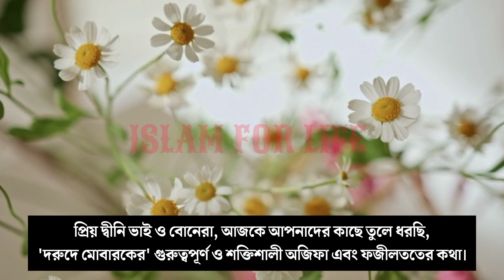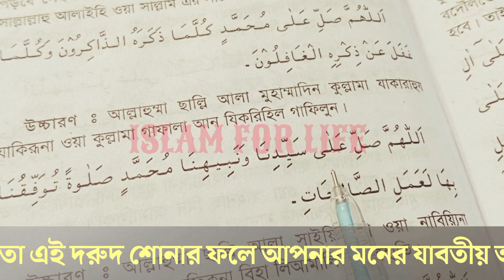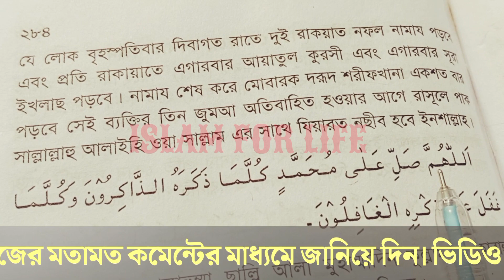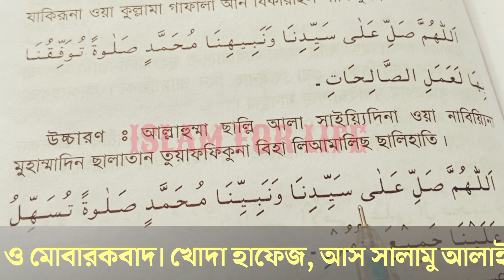দুরুদে মোবারক অজিফা ,দরুদে মুবারক বাংলা উচ্চারণ | দরুদে মুবারকের অর্থ,দুরুদে মুবারক দাও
মোনাজাতে এই দোয়াটি পাঠ করলে ৭০ বছরের গুনাহ মাফ হয় !! Guna mafer doah

মুফতি আরিফ বিন হাবিব নতুন ওয়াজ ২০২৩ ।। রাসুল সাঃ কে যাদুটোনার ঘটনা

আয়না পড়া। আপনি কি করছেন কোথায় আছেন সব দেখা যাবে আয়নাতে

মোনাজাত করার সঠিক নিয়ম। যেভাবে মোনাজাত করলে দোয়া কবুল হবে || The right way to pray || Alokito Poth

ফরজ নামাজের পর রাসুল সাঃ এই দশটি আমল সবসময় করতেন | জীবনের সমস্ত গুনাহ মাফ হবে। দোয়া ও আমল | Amol

কতবার লা হাওলা ওয়ালা কুওয়াতা ইল্লা বিল্লাহ পড়লে গায়েবী সাহায্য পাবেন😱।M Mazharul Islam#mazharulislam

মোনাজাত করার সঠিক নিয়ম। যেভাবে মোনাজাত করলে দোয়া কবুল হবে | The right way to pray | (বেহেশতের পথে)

হঠাৎ টাকার দরকার হলে ২১ বারএই সূরাটি পড়ুন গায়েবি টাকা আসবে। Bangla New Islamic Video 2023

রাতের বেলা আয়াতুল কুরসি পড়ে হাতে তালি দিলে কি হয় দেখুন! শায়খ আহমাদুল্লাহ

durood e mubarak bangla,
durood e muhammad bangla,
durood shareef akbar,
durood e ibrahim bengali,
durood e ummi bangla,
durood sharif bangla fojilot,
durood sharif 21 times,
durood e ibrahim 21 times,
durood e ibrahim wazifa,
durood e ibrahim fazeelat,
durood sharif bangla channel,
durood e futuhat in bangla,
durood ibrahim jumma mubarak,
durood e ibrahim bangla,
durood sharif hujur tv,
durood sharif dekhte chai,
durood sharif fazilat was,
durood sharif dekhte chai durood sharif,
durood fazilat,
durud a ibrahim bangla,
darood sharif in milad,
durood sharif fazilat bangla,
darood sharif by zaheer bilali,
durood shareef 3 martaba,
durood sharif 313 times,
313 bar darood sharif,
6 durood sharif,
shab e jumma durood sharif,

durood e mubarak fojilot and wazifa bangla,
durood ibrahim fazilat bangla,
durood e ibrahim er fojilot,
durood e hazari er fojilot,
darood sharif fazilat bangla,
durood e ibrahim fojilot,
durood pathar fojilot,
durood e ism azam ki fazilat,
durood sharif er fazilat,
durood ibrahim fazilat ki,
durood shareef 100 times ki fazilat,
durood fojilot

durood e mubarak,
darood e mubarak ka,
darood pak miracle,
durood e muqaddas sharif,
durood e akseer azam,
darood sharif 200 times,
durood ibrahim 5 times,
6 durood sharif,
6 darood pak,
7 darood sharif,
durood shareef 70 times,
7 bar darood sharif,
99 darood sharif,
92 darood e taj

দুরুদে মোবারক অজিফা
দুরুদে মুবারকের ওজিফা
দরুদে মুবারক বাংলা উচ্চারণ
দুরুদে মুবারকের মানে
দরুদে মুবারকের অর্থ
দুরুদে মোবারকের অর্থ কি
দরুদে মুবারকের আমল
দরুদের আমল
all bangla dua
Durood E Mubarak benefits
darood sharif ki fazilat
Durood E Mubarak ka wazifa
ইসলাম ফর লাইফ
islam and life
islam and life video
bangla waz
দুরুদে মুবারক দাও
কোরআনের আমলের ভিডিও
ইসলামের সঠিক পথে চলার আমল
আল্লাহর পথে চলার আমল